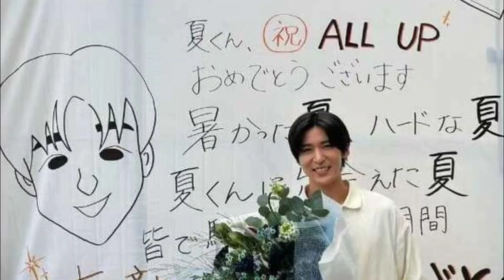目黒蓮に涙を浮かべた星奈ちゃん が駆け寄り熱いハグ! Moonlight『海のはじ まり』オールアップの舞台裏ムー ビー公開